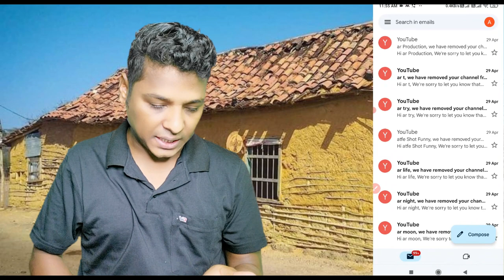आप सविका YouTube channel delete होगा || atfe tech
Your Queries -
Monetization youtube

Monetization youtube
Facebook views kaise badhaye
Facebook views
Youtube Views
Youtube video views kaise badhaye

hindi
tech gyani susovon
youtube monetization
YouTube Monetisation Policies,
youtube par views kaise badhayyoutube par views kaise badhayyoutube par views kaise badhaye